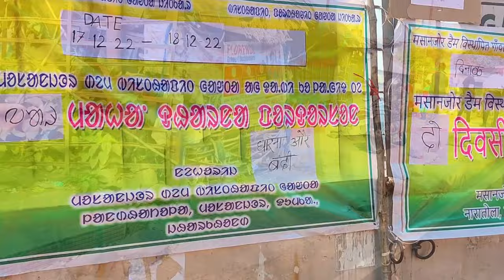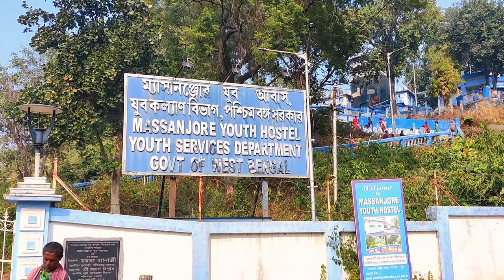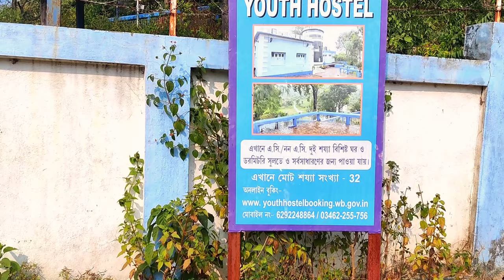প্রকৃতির অপূর্ব সৌন্দর্যে ভরা ম্যাসাঞ্জোর বাঁধ | Massanjore Dam Jharkhand | Weakend Tour | Bapan Pan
In this video I am going to show you massanjore dam in jharkhand. It is built by damming the Mayurakshi River, a beautiful reservoir surrounded by mountains will capture everyone's heart. Watch the video and share your opinion. A wonderful place to take a stroll or have a picnic with your loved ones.

এই ভিডিওতে আপনি দেখতে পাবেন ঝাড়খণ্ড রাজ্যের দুমকা জেলার অন্তর্গত ময়ূরাক্ষী নদীর ওপর একটি বাঁধ যেটা মেসেঞ্জার ড্যাম নামে পরিচিত। অসাধারণ প্রাকৃতিক সৌন্দর্যে ঘেরা এই ড্যাম। একদিনের ঘোরাঘুরি বা বন্ধু-বান্ধবদের নিয়ে পিকনিক করতে যাওয়ার আদর্শ জায়গা। ভিডিওটি দেখলে বুঝতে পারবেন এখানকার প্রাকৃতিক সৌন্দর্য কতটা আপনাকে কাছে টানবে। ভিডিওটি স্কিপ না করে শেষ পর্যন্ত দেখুন।

Your Queries -
massanjore dam,
massanjore dam hotel,
massanjore dam dumka,
mayurakshi river,
massanjore dam west bengal,
मसानजोर डैम,
massanjore dam tour,
canada dam jharkhand,
massanjore,
massanjore youth hostel,
প্রকৃতির অপূর্ব সৌন্দর্যে ভরা ম্যাসাঞ্জোর বাঁধ,
Massanjore Dam Jharkhand,
Weakend Tour,
Bapan Pan,
massanjore guest house booking,
jharkhand tourist places,
massanjore tour,
massanjore pahar,
massanjore picnic spot,
massanjore dam picnic spot,
massanjore dam resort,
canada dam

Massanjore Dam Resort -
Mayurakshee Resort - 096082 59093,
Masanjore Youth Hostel - 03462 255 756,